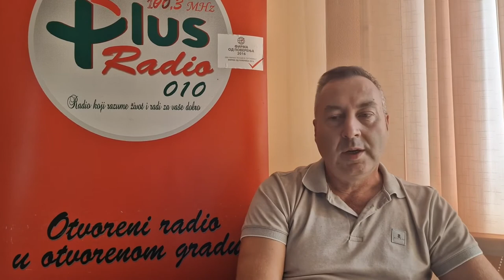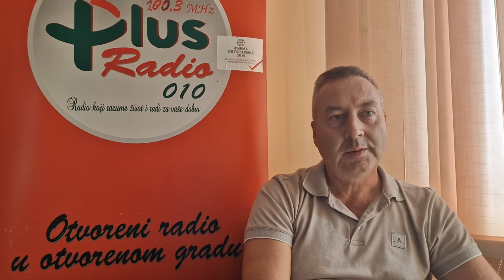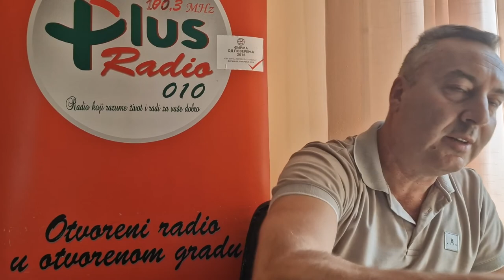Bojan Randjelović, novi predsednik KK Pirot - Aktuelno 26.08.2022.